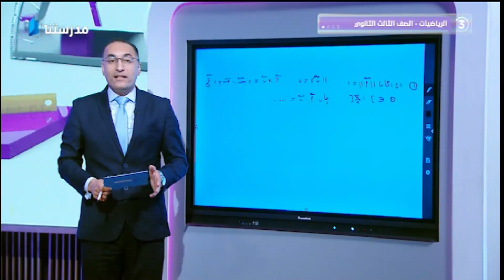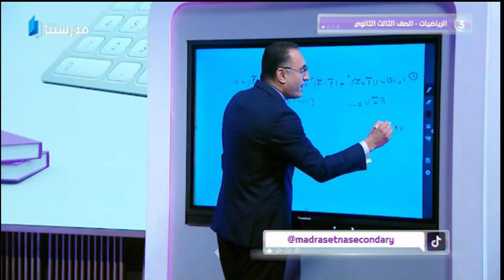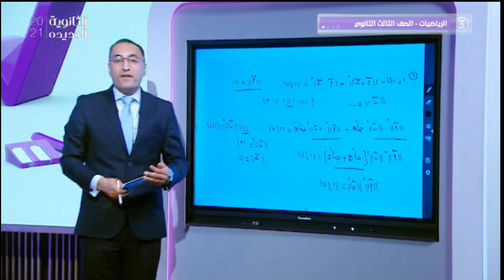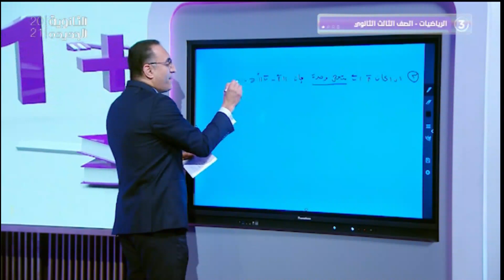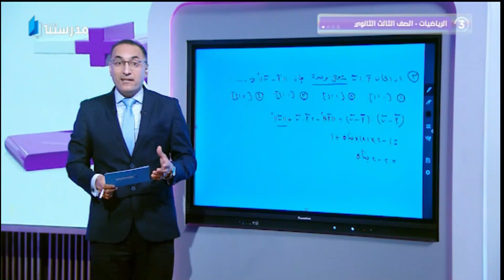مراجعة رياضيات | المتجهات والضرب القياسى والضرب الاتجاهى | ثالثة ثانوى